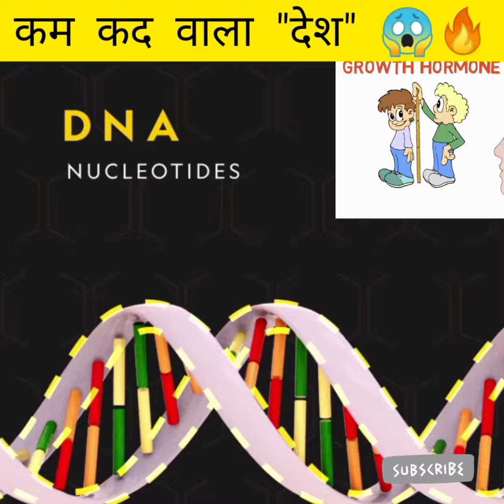कम कद वाला देश😳 सिर्फ कम कद 🔥 वाले ही लोग रहते यहां 😳|ps motivation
Video is for educational purpose only. copyright disclaimer under section 107 of the copyright act 1976, alliance is made for "fair use" for purposes such as criticism, comment ,news reporting, teaching, scholarship and research.